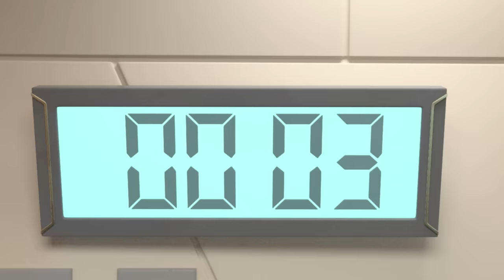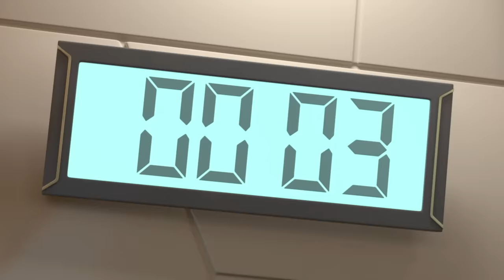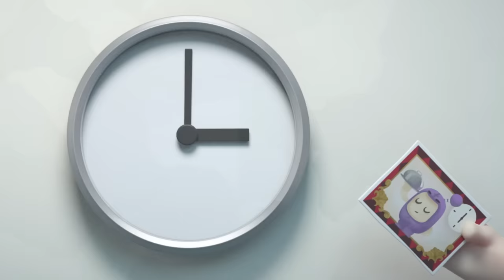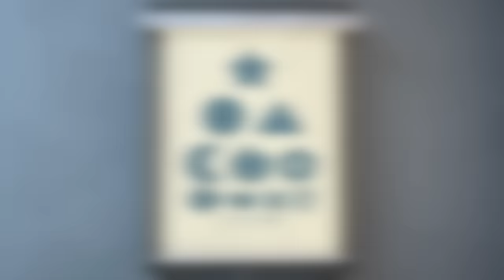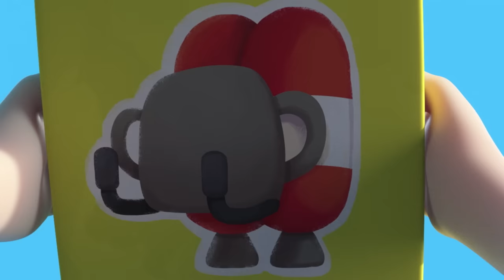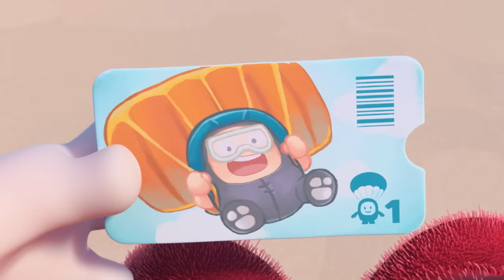Robodd Wars | Moonbug Kids TV Shows - Full Episodes | Cartoons For Kids